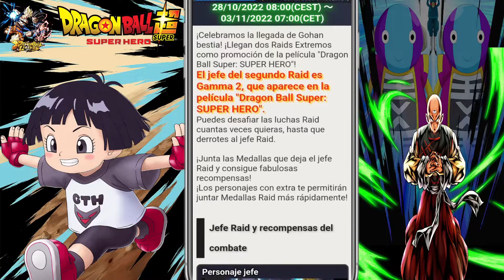DRAGON BALL LEGENDS LLEGA GOKU SS4 ZENKAI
bienvenidos a un nuevo video de dragon ball legends.
hoy toca descansar después de una semana marcada por la colaboración con dragon ball super super hero.
añaden un zenkai nuevo, summons baiteo y anuncian una raid que comenzará el próximo viernes para farmear más cositas.

espero os ayude.
dejo el link de twitch, discord y Twitter para que me veáis jugar en directo y me hagáis llegar vuestras dudas y sugerencias.👇